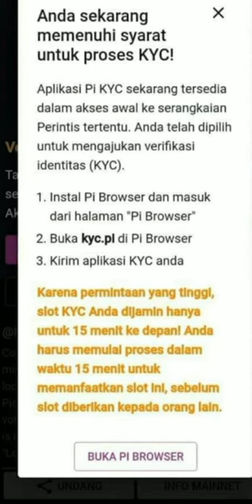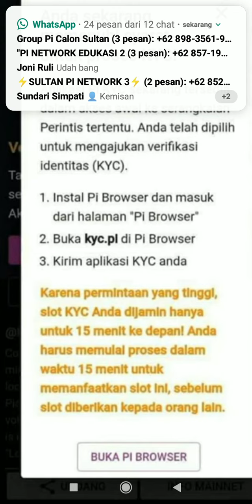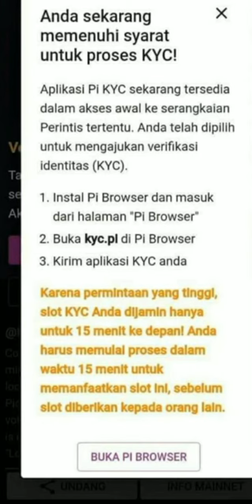persiapan dan tata cara sebelum proses kyc di pi network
tata cara kyc dan persiapan untuk proses kirim data kita fi aplikasi pi network.